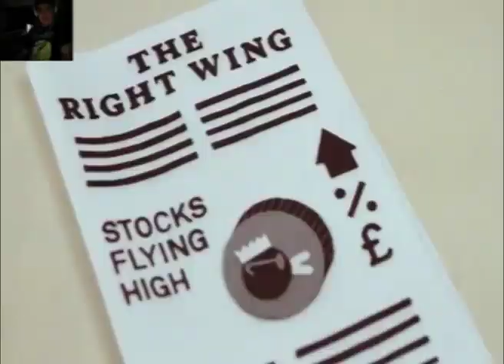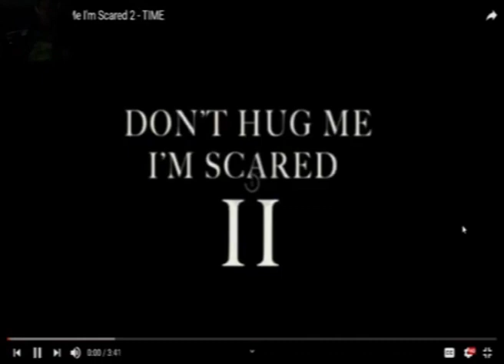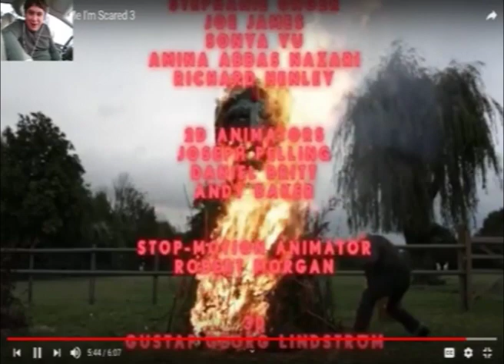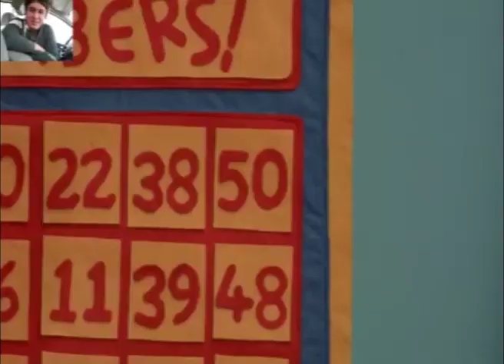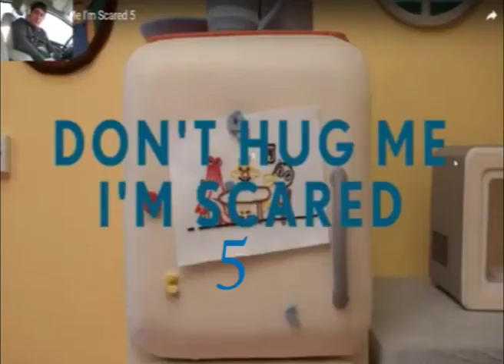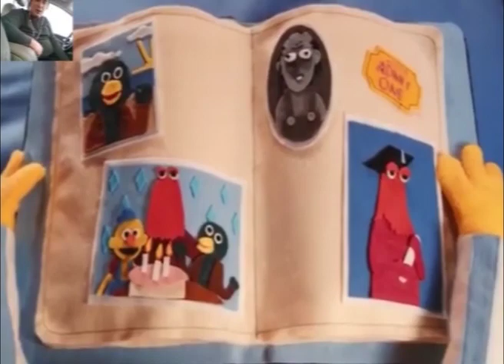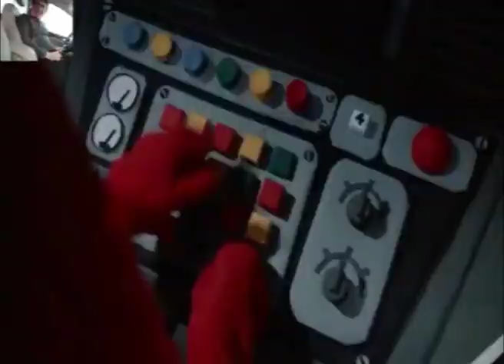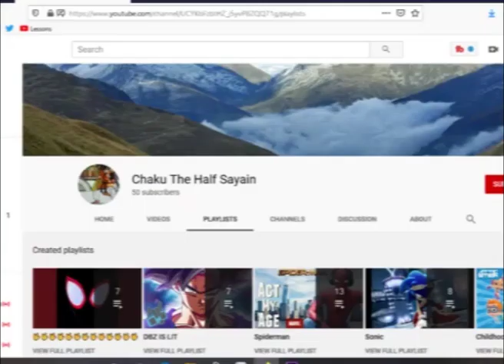Don't Hug Me I'm Scared REACT Compilation on My Birthday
Brand new compilation of REACT videos and I Premiered this on June 19th because it's my 32nd birthday and also because this series of videos takes place on June 19th. I feel so special.